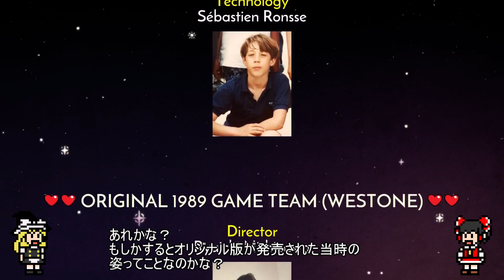【ゆっくりゲーム雑談】Wonder Boy:The Dragon’s Trap ワンダーボーイ：ドラゴンの罠 #4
ゆっくりを使用したゲーム雑談動画です。今回は Wonder Boy The Dragon’s Trap続きです。暇つぶしに見ていただけると嬉しいです。

12:12 誤字です。
×お金試してた
〇お金貯めしてた